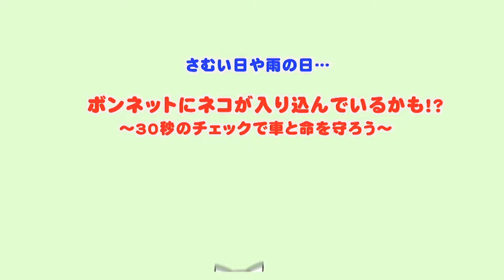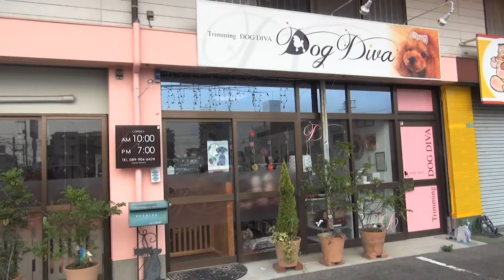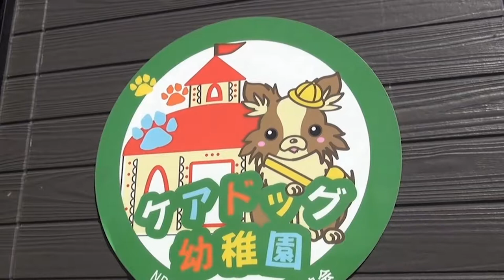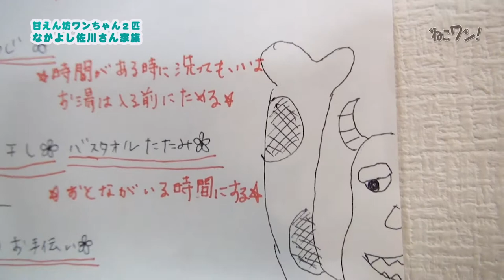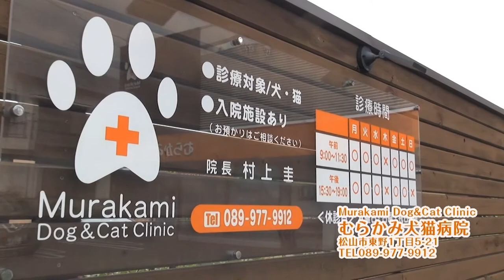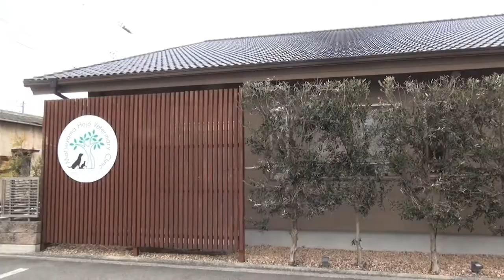虐待から保護された犬スーちゃん、超あまえんぼうに激変！犬大好き６人家族を訪問！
虐待を受けていて保護された犬、ステファニーちゃんを引き取った佐川さん一家。
ケージの中でおびえていましたが、気長に心を開くのを待ったそうです。
いまや目を覆うほどの甘えん坊ぶり・・・。
数年後迎えた犬マーフィーちゃんとも仲良く同居。
家族４人で犬を可愛がる佐川さんファミリーにお邪魔します！